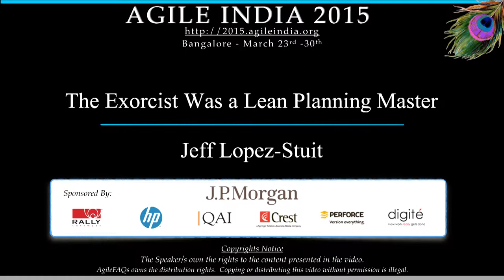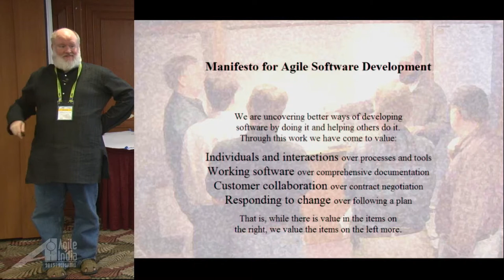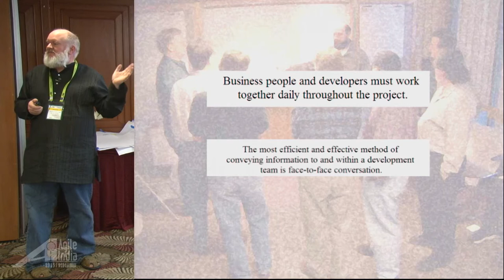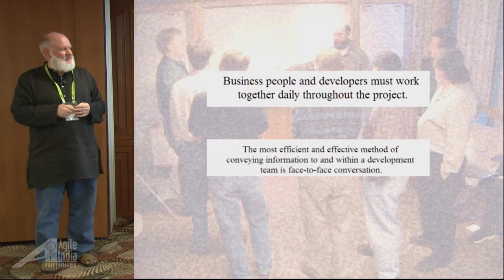The Exorcist Was a Lean Planning Master by Jeff Lopez Stuit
How can teams that have to deal with large, complex legacy systems get through planning and get to work? The title character of the classic American horror film, "The Exorcist" was a master at this..

Pecha Kucha Talk Summary:

Introduction: Creating understanding through conversation can be very difficult for teams dealing with complex, legacy systems.

Introducing Regan McNeil: Poor Regan McNeil was starting go insane, but a team of doctors and specialists in close, face-to-face collaboration, couldn't solve her problem.

The Exorcist: The Exorcist knew how to have just enough conversation to get to work, so his team could deliver the value everyone had been working and praying for.

Summary: "In life, understanding is the booby prize". Sometimes the quest for understanding can be an impediment to delivering value. Having faith in self-organization, sometimes its best just to get to work.